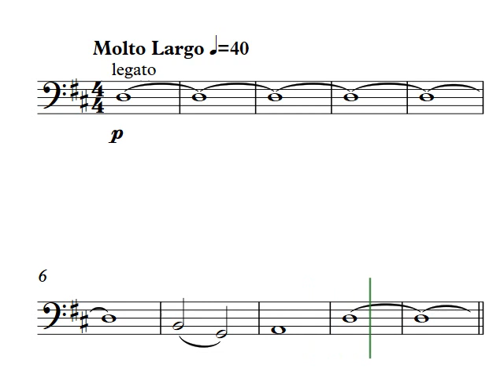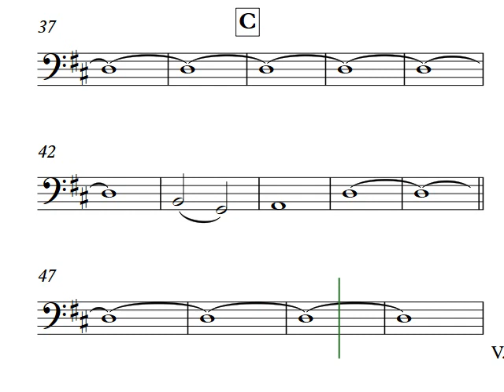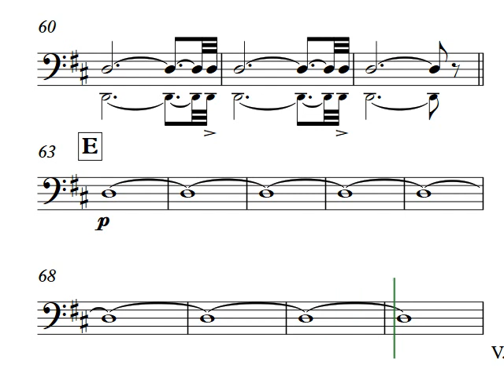StringtimeAG Weihnachten 2018 Kontrabass mit Klick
Üben: eigentlich ist nur das Mitzählen schwer!